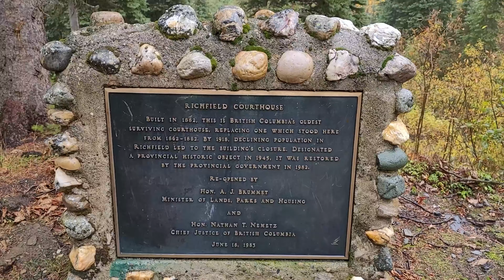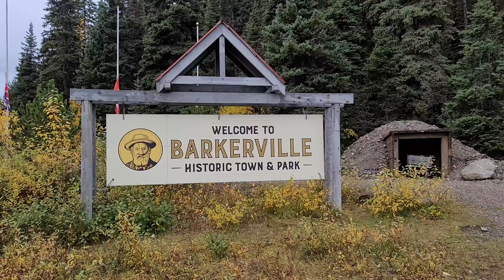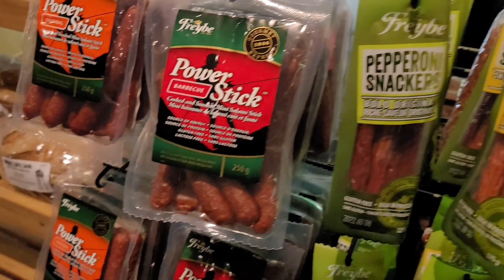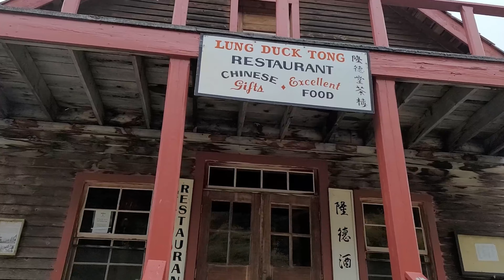Barkerville Ghost Stories: Is This Ghost Town Haunted?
THE GHOST TOWN PART 1 OF 2: Following their paranormal road trip to investigate Mandy the Haunted Doll, the We Want to Believe team visits the historic gold rush town of Barkerville, which is believed to be a hot spot for ghost sightings and hauntings. There are more than 125 buildings at the former mining town, and if you believe the legend, each comes with a ghost story of its own. Undaunted, the team begins to investigate, and puts these stories to the test.

WE WANT TO BELIEVE is a paranormal reality show that takes an un-Hollywood approach to the pseudo science of paranormal investigation. Episodes chronicle investigations by writer/director/investigator Jason Hewlett, paranormal investigator Peter Renn and their team as they tackle hauntings, spectral encounters, Bigfoot, UFO sightings, and other high strangeness, No false evidence, no camera tricks or special effects — this is the real deal; what you see is raw and intact.

DIRECTOR: Jason Hewlett

PRODUCED BY: Jason Hewlett and Jason Morris.